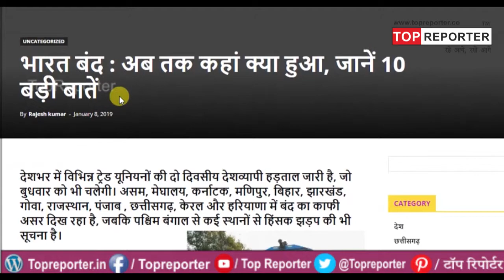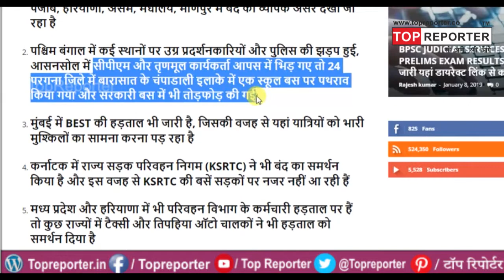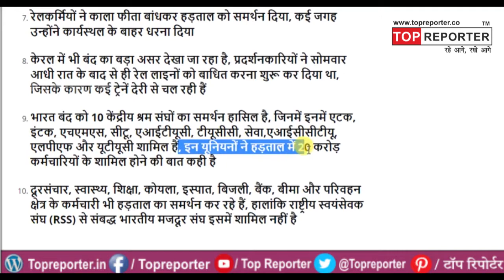भारत बंद : अब तक कहां क्‍या हुआ, जानें 10 बड़ी बातें